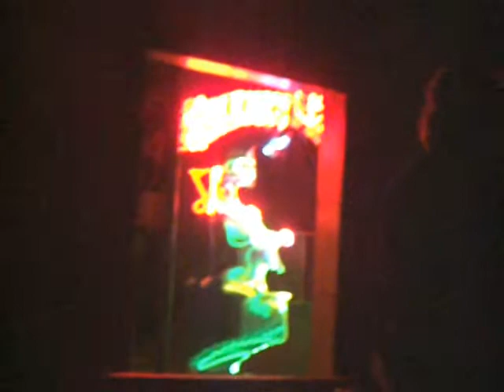Electromatics, "Next Time You See Me" (w/ Sean Costello, 09-26-2006 (10) Blind Willie's--Atlanta)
The Electromatics: Bob Page (keys & vocals,) Jon Liebman (harmonica & vocals,) Lee Goodness (drums,) and Bill Burke (bass;) with Sean Costello (guitar & vocals;) recorded 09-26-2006 at Blind Willie's in Atlanta.
The song (BMI Work #1062424; Songs Of Universal, Inc. (CAE/IPI #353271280)) was written by Earl Forest (CAE/IPI #10525144) and Bill Harvey (CAE/IPI #0.)
c. Ellen Hamby (ellen's eyes) No reproduction, distribution, or commercial use w/o written agreement.  Please don't embed unless all links & credits are included w/ the video.